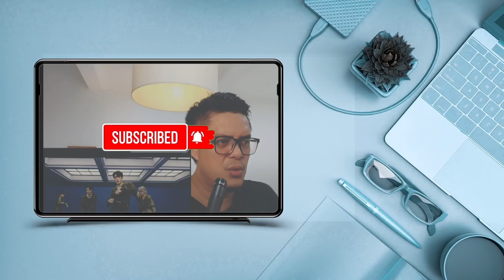EXO SUHO - GREY SUIT | SOUND ENGINEER REACTION